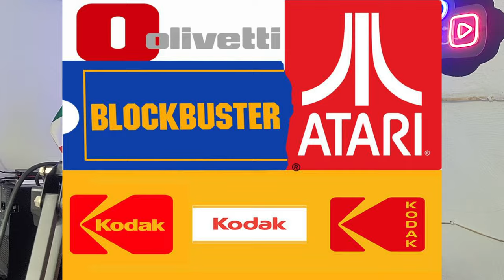La ESTAFA de los TOROS en CDMX, REGRESAN LAS CORRIDAS DE TOROS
Niegan suspensión definitiva contra corridas de toros en CDMX.

y por unanimidad por el Decimo Tribunal Colegiado de Circuito, por lo que se reanudan los espectáculos taurinos en la Plaza México”, añadió, en un comunicado...